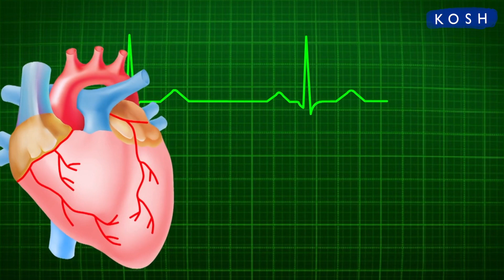Deepika Padukone Diet Plan & Workout Routine: दीपिका की डाइट और वर्कआउट रूटीन | Jeevan Kosh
Bollywood actress Deepika Padukone follows a strict diet and workout routine to stay in shape. Deepika takes good care of what she eats in a day. Let's find put more about Deepika Padukone's Diet Plan and workout routine.   दीपिका पदुकोण फिट रहने के लिए अपनी डाइट और वर्कआउट पर पूरा ध्यान देती है | तो आज के वीडियो में जानते हैं दीपिका पादुकोण का डाइट प्लान और वर्कआउट रूटीन, पुरे दिन में क्या खाती हैं दीपिका |